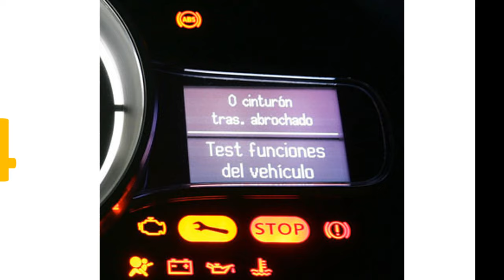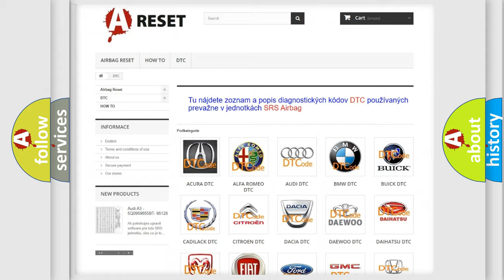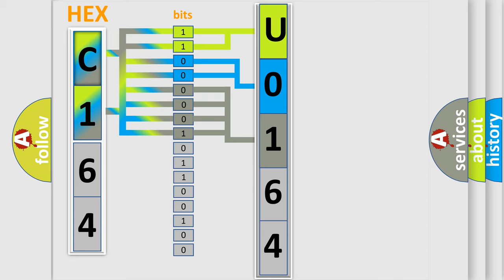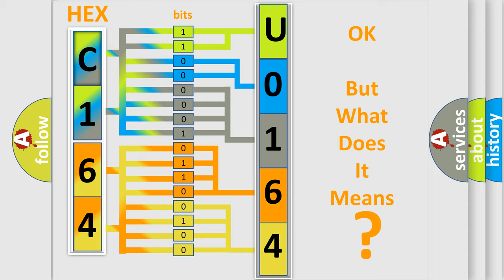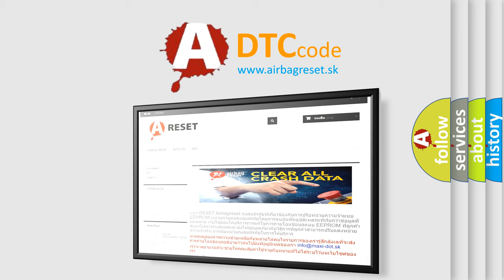DTC Lincoln U0164-00 Short Explanation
Contents:
0:21 Basic DTC analysis according to OBD2 protocol standard.
1:48 Insight into programming
2:58 A diagnostically understandable description of the Diagnostic Trouble Code
3:05 Basic error definition

Make:
Lincoln
Code:
U0164 00
Definition:
CAN Communication
Description:
CAN communication line circuit is open or shorted.ABS does not operate.VDC does not operate.
Cause:
Poor connector terminal on the VDCCMDefective VDCCM
Failure Type: